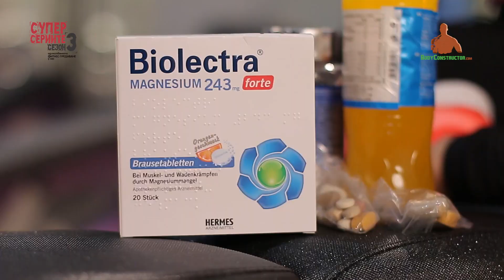Супер Сериите С03 Еп12 - Стречингът, Салата Колсло с пилешко, Истинското сирене и какво е DIM?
Единственото предаване за фитнес у нас продължава. В Епизод 12 от "Супер Сериите" ще видите най-доброто от нашите специализирани рубрики:

➨ Рубриката "Супер Гурме", в която Chef Боян Павлов ще сготви набързо Японска салата "Колсло" със сочно пилешко
➨ Продължението на най-популярната рубрика за хранителни добавки у нас "Супер Суплементи" с Кирил Танев, в която той ще ви представи един изключително интересен продукт за балансиране на хормоните
➨ Рубриката "Как да познаем истинската храна със Slim Pasta", в която Влади Банчев ще ви разкаже за това как да познаем дали Сиренето, което купуваме е истинско и прясно
➨ Рубриката "Супер Грешките" на нашия треньор Марина Декова, в която тя ще ви разкаже по-подробно за ползите на стречинга и ще ви даде ценни насоки как можете да го правите оптимално

"Супер Сериите" е Първото професионално предаване за фитнес, силови спортове, здравословно хранене, суплементиране и мотивация в България! Един проект на BC MEDIA и BodyConstructor!

Абонирайте се за нашия YouTube канал и Facebook фен страницата ни, за да не изпускате нито един от епизодите ни!

Приятно Гледане!

Предаването се излъчва с приятелската подкрепа на:
Fit Spo, Vedra International, Everbuild, Haya Labs, Amix, Slim Pasta, Xeno BG (Megagear), UVU и фитнес ценрове Power Gym - София и Titanium Gym - Люлин (София)!